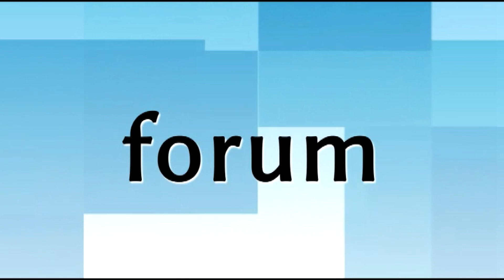Studniówka w Akademickich Szkołach Ponadgimnazjalnych